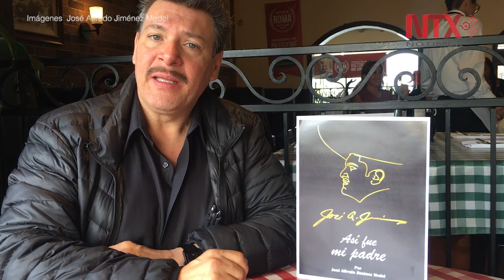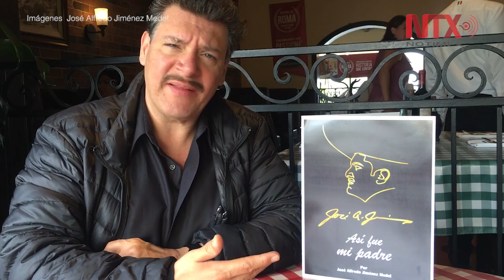"Show" "Así fue mi padre" regresa con Francisco Céspedes como invitado de honor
El cantautor Francisco Céspedes será el invitado de honor en el regreso del espectáculo musical "Así fue mi padre", del productor y director José Alfredo Jiménez Medel, al Lunario del Auditorio Nacional, los días 3 y 4 de agosto próximo.